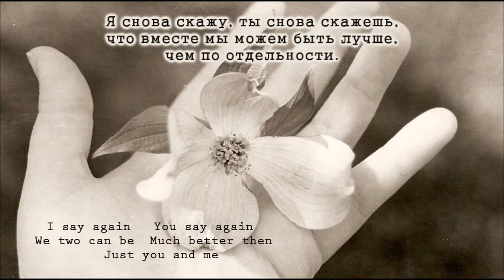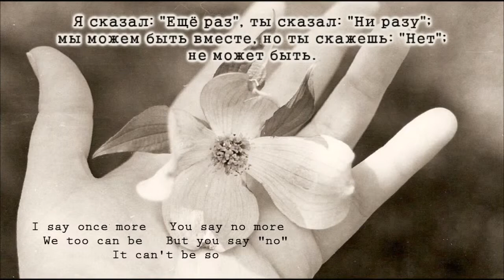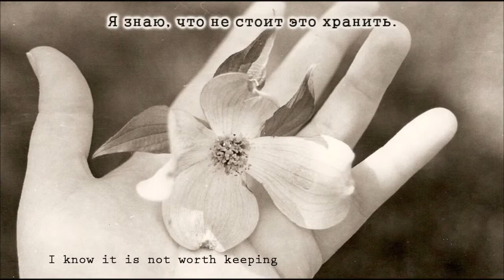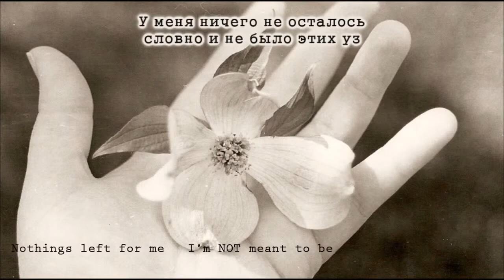YOHIOloid - Knot or Not (rus sub)